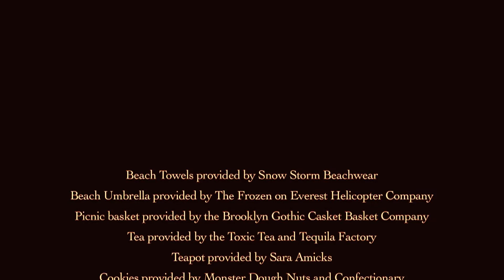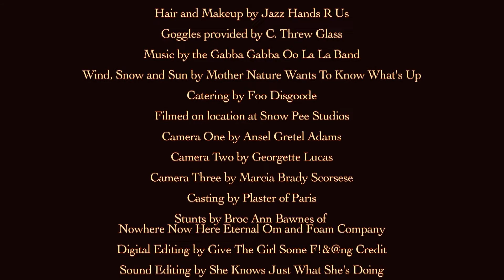Frenchy and the Punk go on a picnic on the first day of Spring